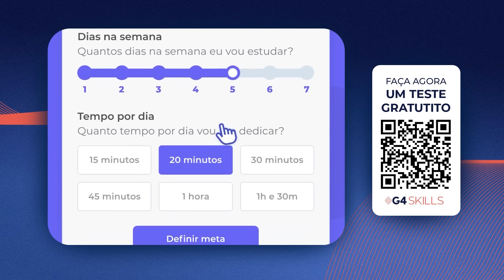ESLEN DELANOGARE - COMO CRIAR BONS HÁBITOS EM 2024 | G4 PODCASTS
🧠Tenha acesso à 7 dias de trial gratuito do G4 Skills, a plataforma inteligente de desenvolvimento do seu time
No episódio mais recente do G4 Podcasts, Tallis Gomes, fundador e presidente do G4 Educação, recebe Eslen Delanogare, psicólogo, especialista em neurociência e criador do Reservatório de Dopamina.
Tallis e Eslen abrem o papo falando sobre o conjunto de hábitos saudáveis que podem elevar a performance no trabalho. Tallis relembra a época da Easy Taxi, em que viaja muito a trabalho e não conseguia se dedicar a saúde, ele revela o que faria diferente nos dias atuais. Eslen explica se é possível desenvolver uma habilidade comportamental em um adulto e surpreende Tallis com a explicação.
Eslen fala sobre o panorama neurocientífico e explica como funciona a construção de um hábito e de um vício dentro do cérebro. Além disso, ele compartilha as melhores estratégias para acabar com um vício.
Durante a entrevista, Eslen fala sobre ciclo cardiano, comportamentos hedônicos e eudaimônicos, além de compartilhar como foi a criação do Reservatório de Dopamina.
Esta conversa é uma excelente oportunidade para refletir sobre os seus hábitos e sobre a forma como você enxerga o seu corpo e mente.
🚀Neste episódio do Papo de Gestão, Eslen Delanogare também fala sobre:
A influência do ambiente no comportamento
;O que é motivação?;
Youtube como acelerador do aprendizado.
👉🏻Siga o G4 Podcasts aqui no Spotify!